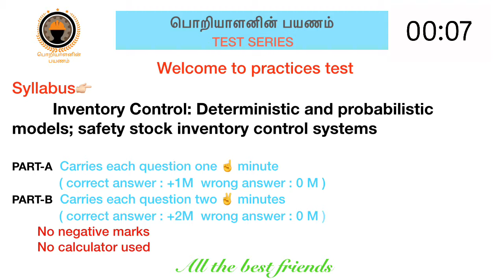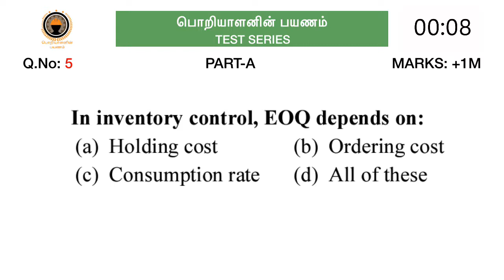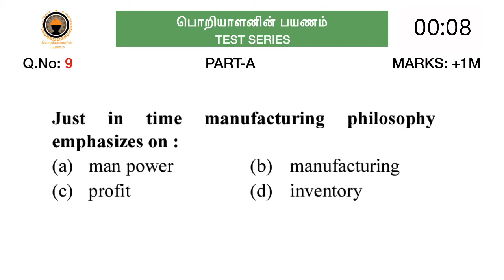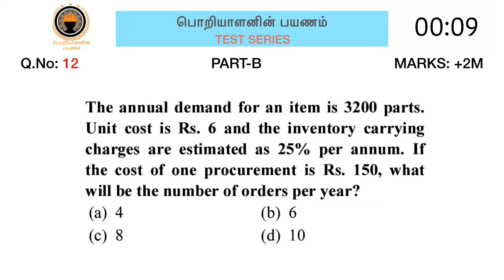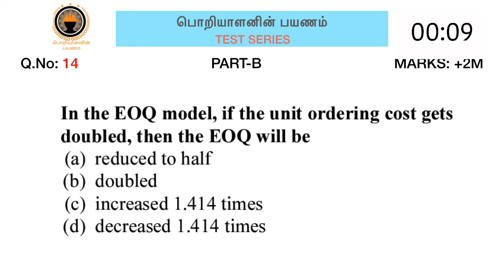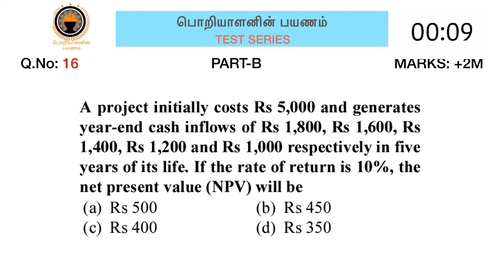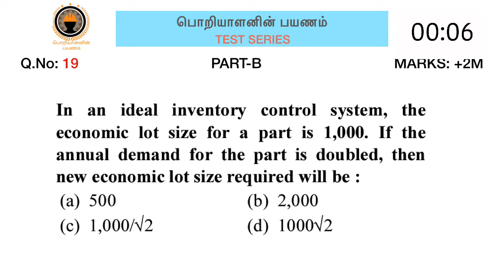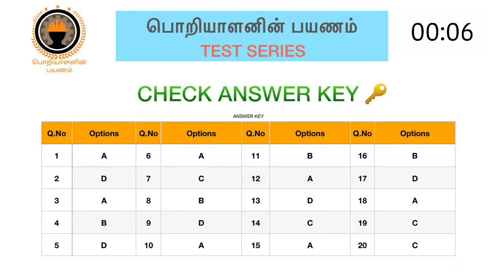Inventory control practice test | poriyalaninpayanam